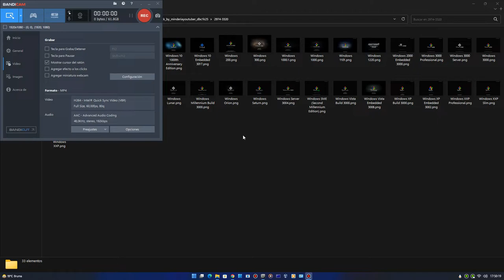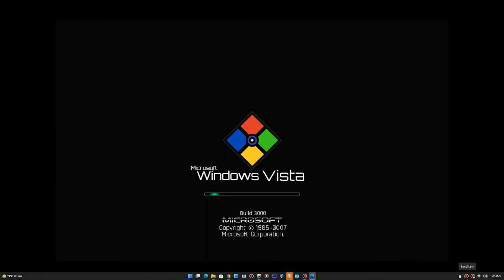Windows Vista Build 3000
Note: Edited Windows Saturn To Windows Vista Build 3000